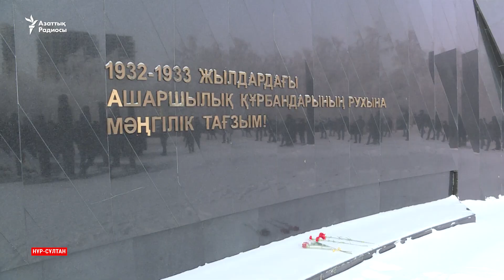Нұр-Сұлтанда полиция Ақордаға бармақ болғандарды ұстады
16 желтоқсанда полиция Нұр-Сұлтанда Ақордаға бармақ болғандарды ұстады